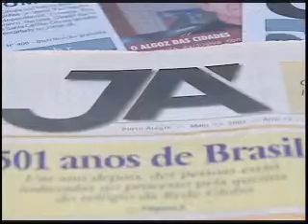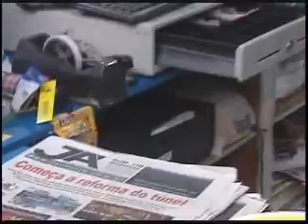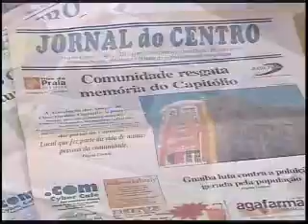Ulbra Notícias - 11 de outubro de 2010 - Bloco Final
As informações da dupla Gre-Nal.

E reportagem especial de Guilherme Rockett mostra que onze jornais de bairro de Porto Alegre resistem às novas tecnologias e continuam a missão de levar a informação.